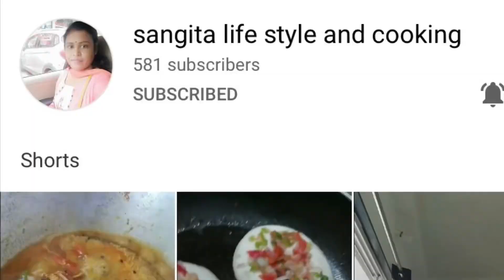তোমার ক্ষমা চাওয়া উচিত @MrSomnath20 @rmdream5826 রাহুল সাথে আছি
Hi guys i am Ipshita deb i share cooking recipes and my simple lifestyle, and life hacks,   kitchen tips and many more things in my daily lifestyle vlogs